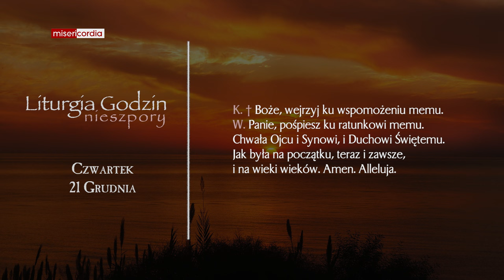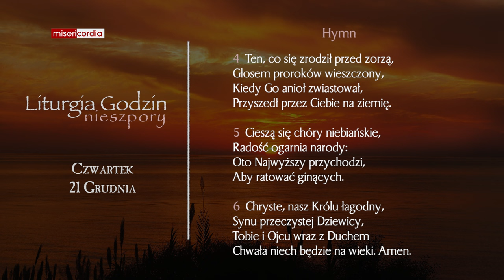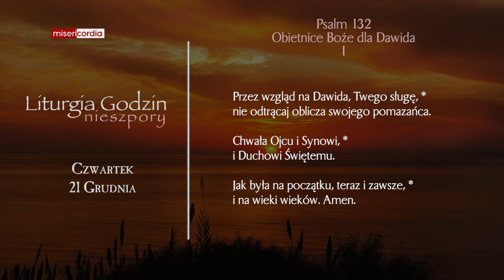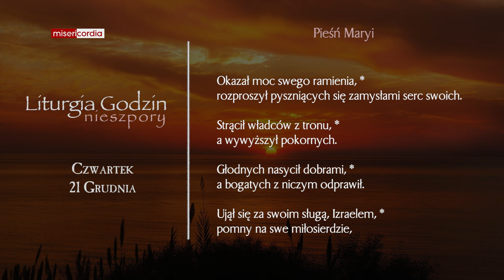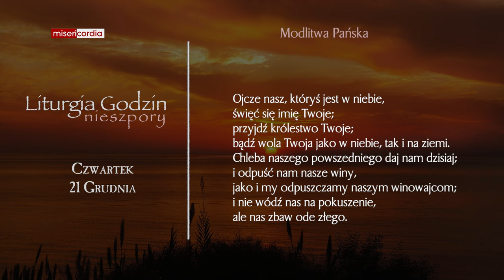Liturgia Godzin | Nieszpory | Czwartek 21 Grudnia